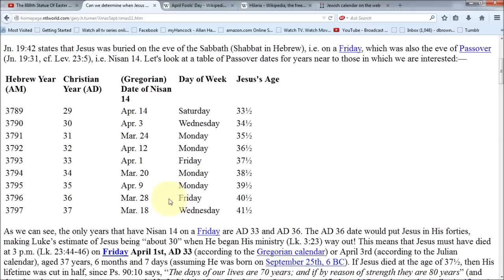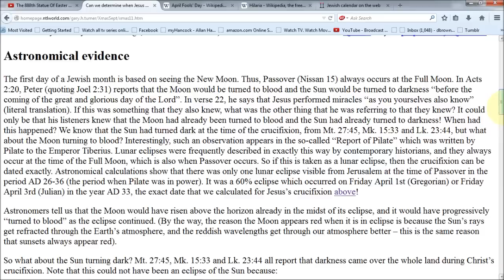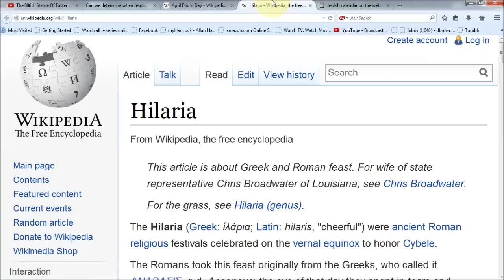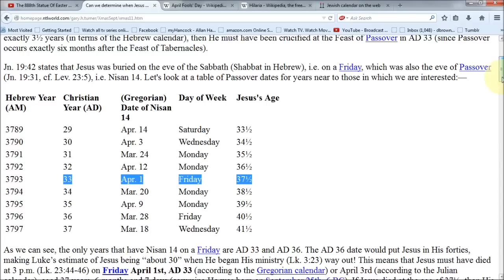The April Fool's Joke of the Ages! Jesus Crucifixion